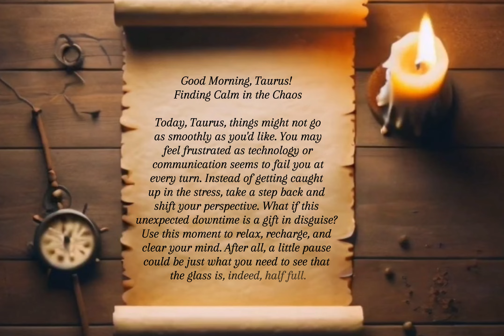Taurus September 9, 2024: Finding Calm in the Chaos